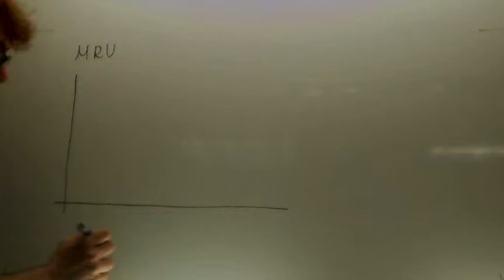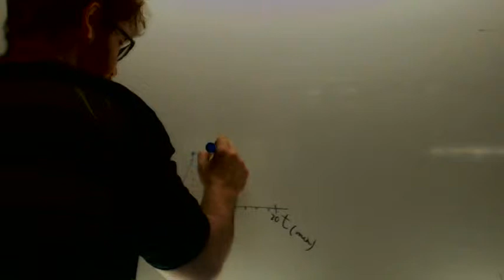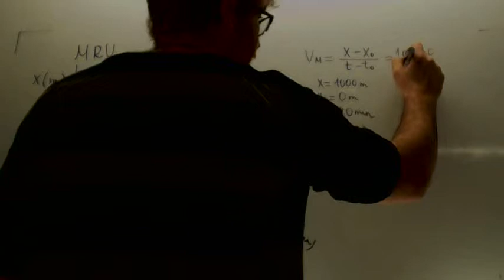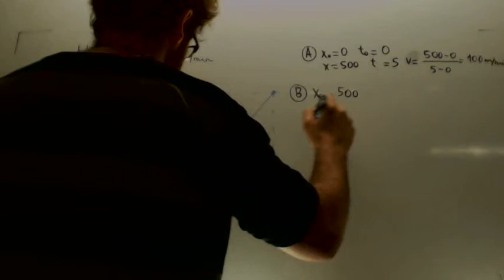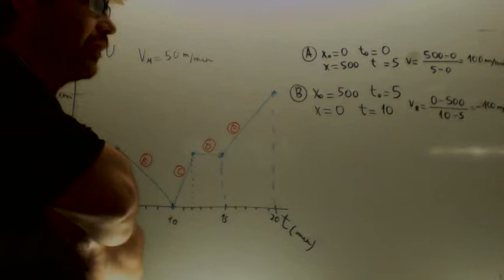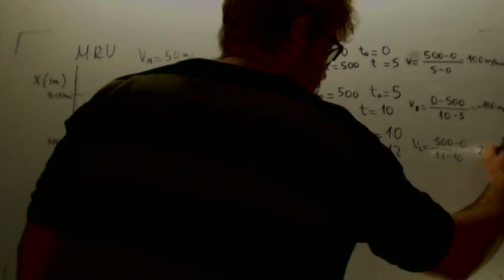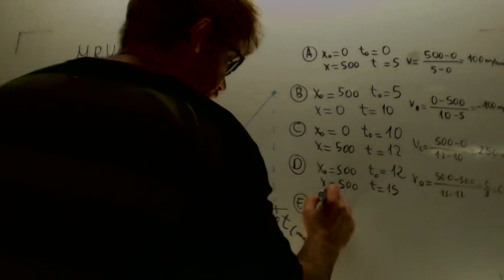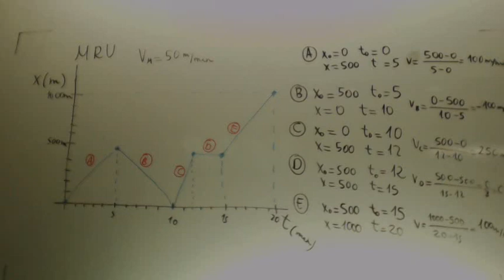MRU Grafica velocidad tiempo Fisica 4º ESO Academia Usero Estepona